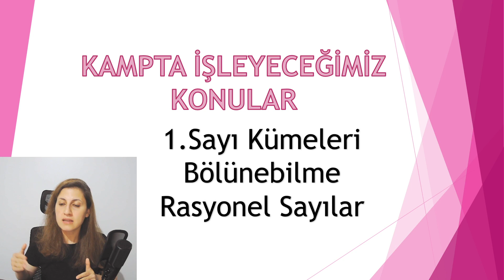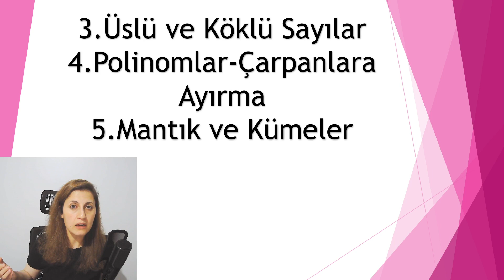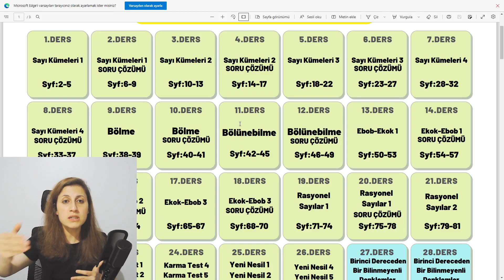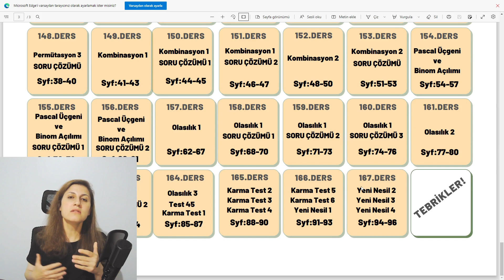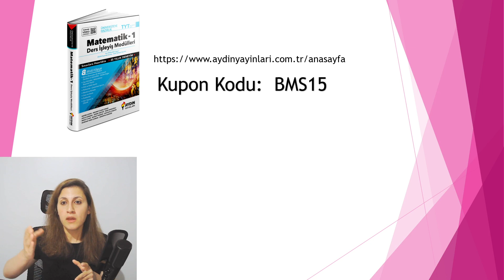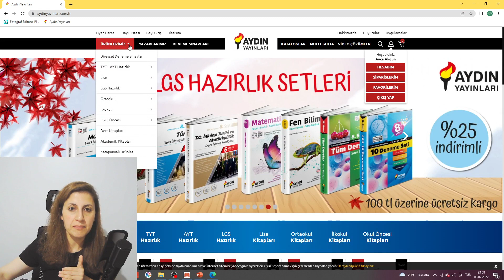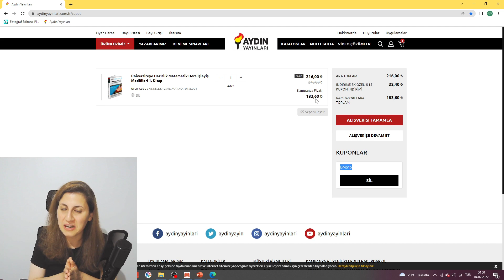2023 TAYFA TYT MATEMATİK YÜKSELİŞ KAMPINA BAŞLIYORUZ!